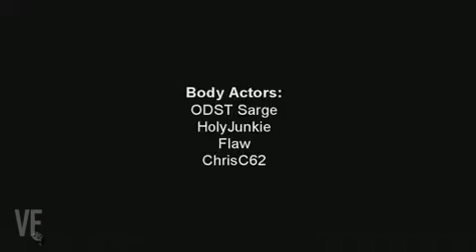The Archaeus Saga: Unexpected Chapter 1 "Killed In Action" (Halo 3 Machinima)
Episode 1 of the Halo machinima series "Unexpected" from ODST Sarge from mid 2009.

Cpl. Scott Parsons finds himself in a hospital 2 months after he and his squad are hit by an enemy rocket. Scott then resigns from the Yukon Pact Army, which was at war with the New Canada Corps in the Canadian Civil War, and finds out his squad was registered as KIA

Like machinima? So do we.